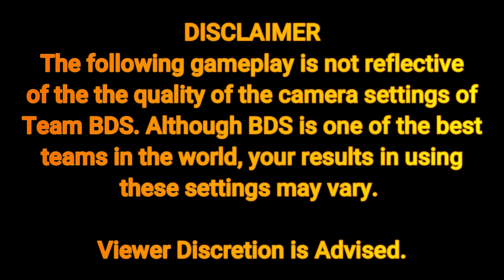TESTING PRO ROCKET LEAGUE CAMERA SETTINGS!! | Team BDS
Today we take a look at the camera settings for Extra, MaRc_By_8, and M0nkey M00n. Otherwise known as the dominant Team BDS!